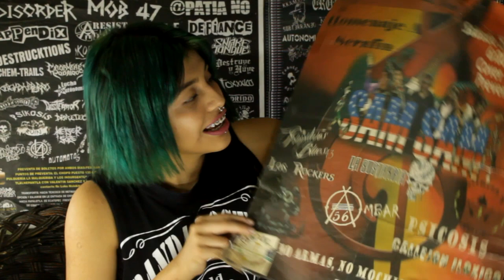Primeras experiencias en el rock ☠ 🔥 - Mishell Servium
Hoy les quiero contar como fueron mis primeras experiencias en conciertos de rock ☠🔥 Espero que les guste y si quieren contarme algo les dejo mis redes: